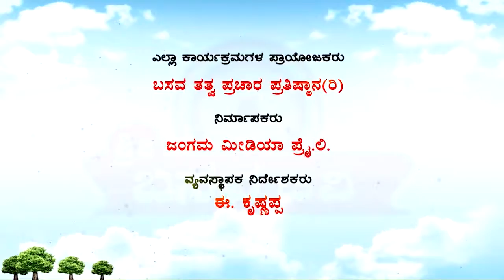Sri Basava Tv- Vachana Songs- Sharana Guranna- 09